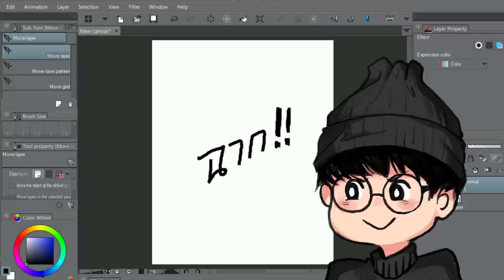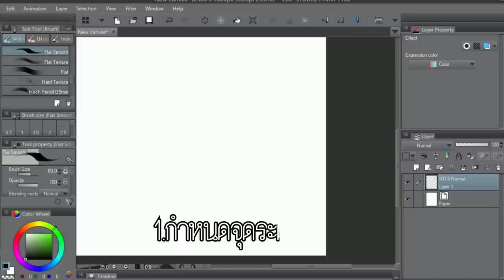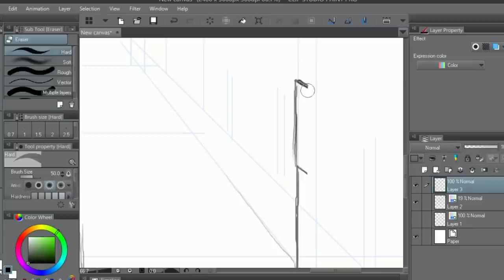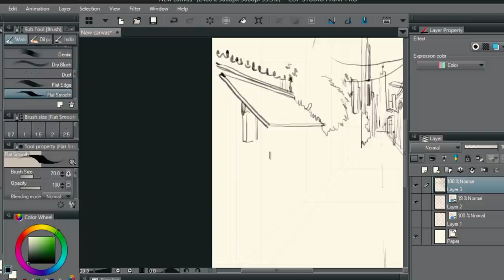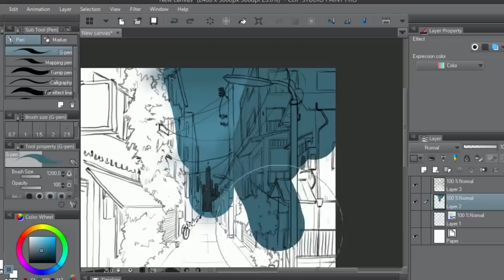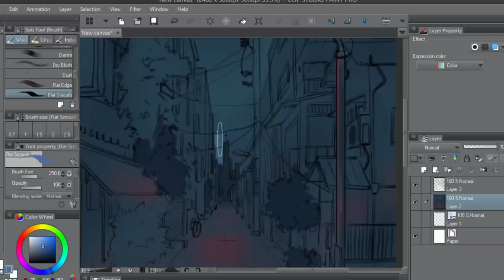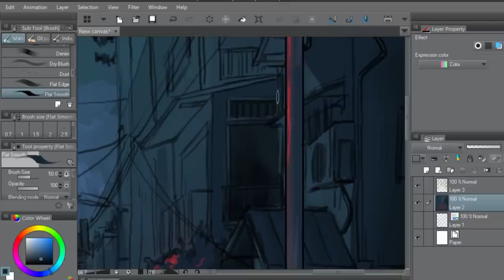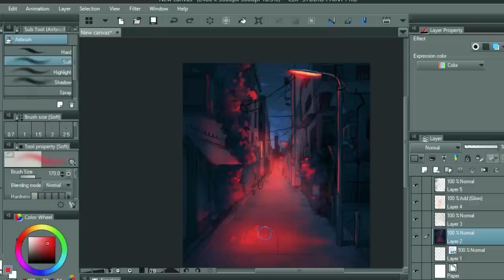[SON●WAI●KON] EP:19 สอนการวาดฉาก [ฉบับ I'June]